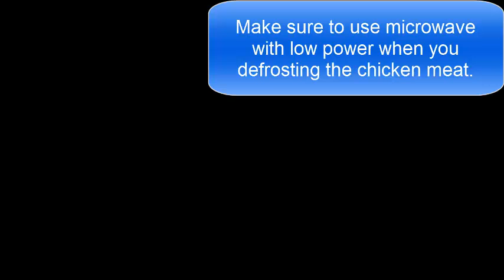Defrost chicken in microwave: Best way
For Defrosting chicken, Microwave is the best technique as it has many advantages over other techniques. To know all advantages in details, you can